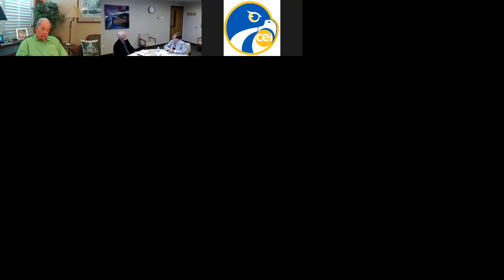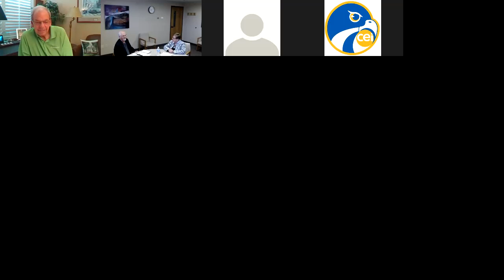President's Forum w/REDI's CEO, Teresa McKnight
President Aman hosted the CEO of the Regional Economic Development for Eastern Idaho (REDI), Teresa McKnight, on August 7, 2020, and discussed a range of topics, including:
  -  Areas of emphasis for growth in eastern Idaho
  -  REDI’s purpose and what “success” looks like
  -  What other regional area are we most closely aligned with
  -  The role of education and CEI in the region